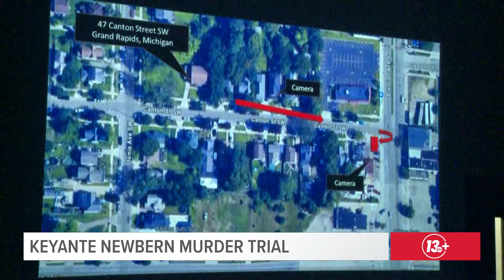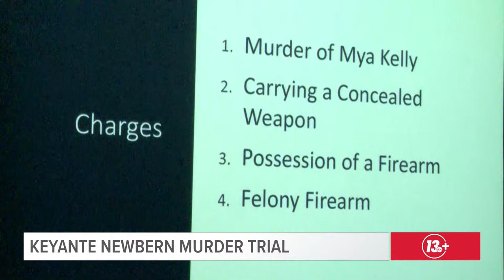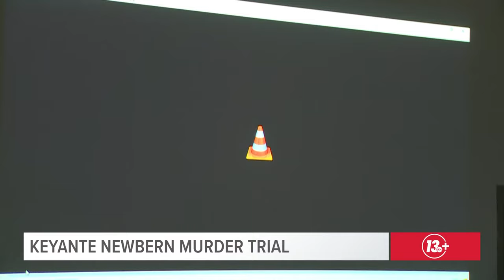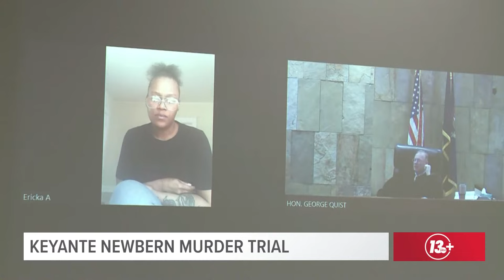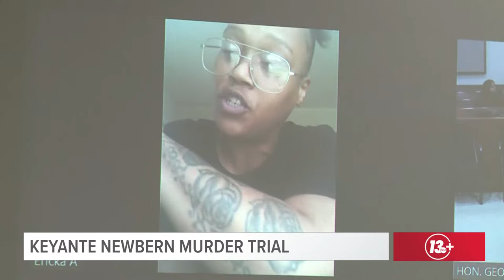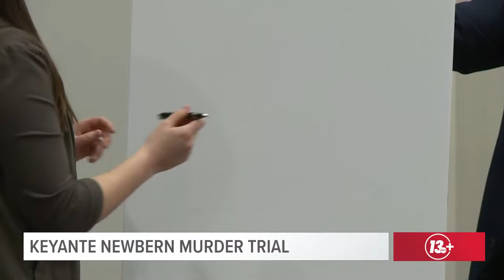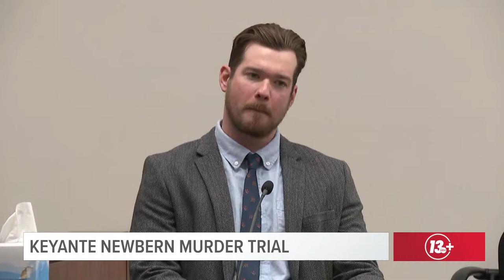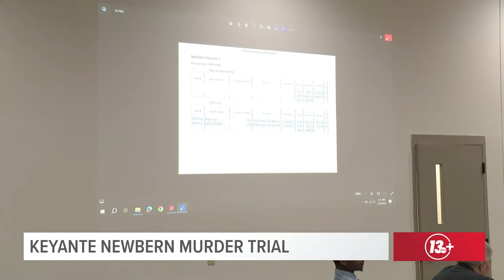LIVE: Trial begins for man accused of killing GR mom the day after Christmas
Keyante Newbern is facing four charges related to the killing of 23-year-old Mya Kelly on Dec. 26, 2022.